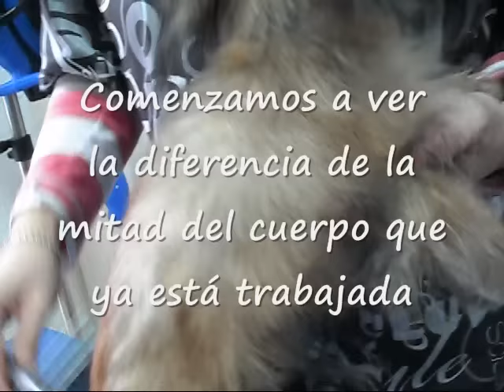GROOMING DE CACHORRO GRIFFON DE BRUSELAS DE MTY_TERRIERS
PRIMER JALADO DE PELO DE UNO DE NUESTROS CACHORROS GRIFFON DE BRUSELAS DE 4 MESES Y MEDIO.